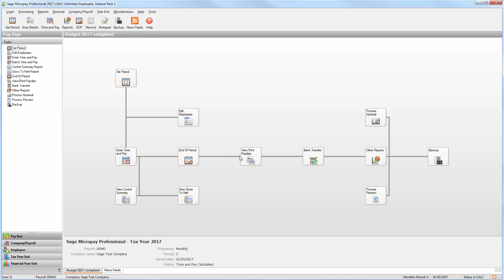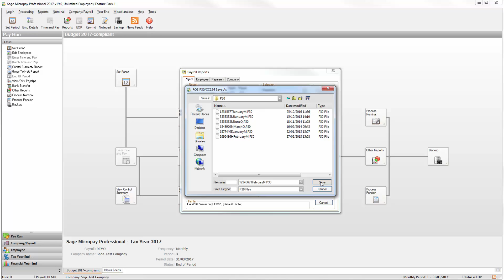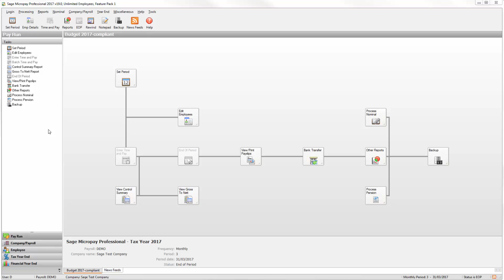Sage Payroll (Micropay) - Generate P30 submissions for Revenue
If you use Revenue Online Service (ROS), you can generate your monthly or quarterly P30 returns in Sage Micropay and submit them to Revenue online via their website.